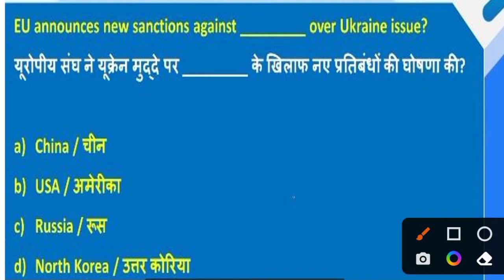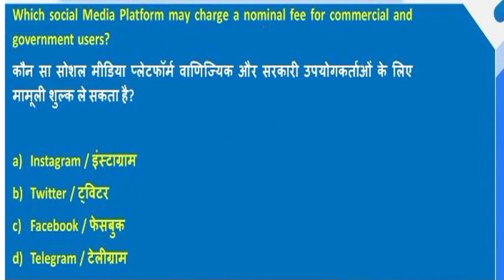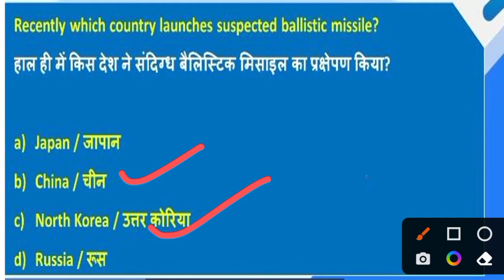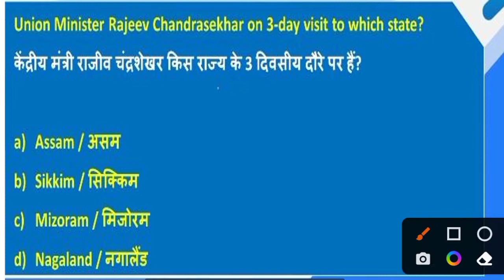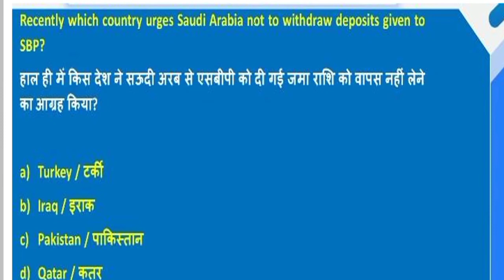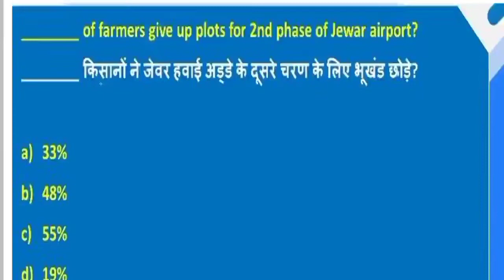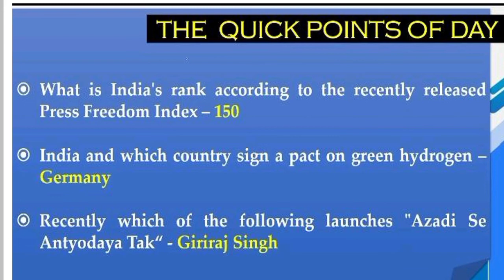NVS CURRENT AFFAIRS | CLASS NO - 05 | NVS CLASSES | NAVODAYA VIDYALAYA TGT PGT EXAM CURRENT AFFAIRS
Instagram 👉 @iMithunSingh